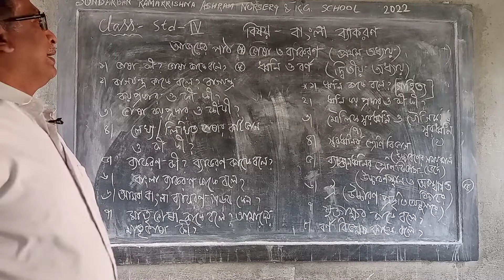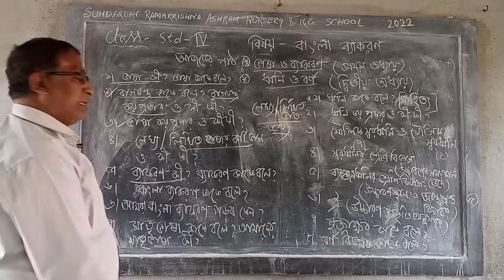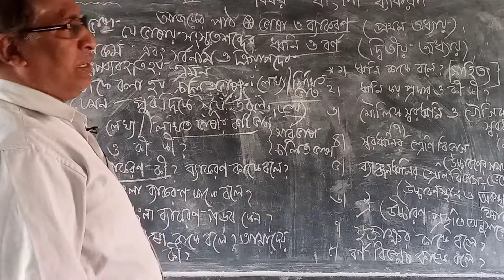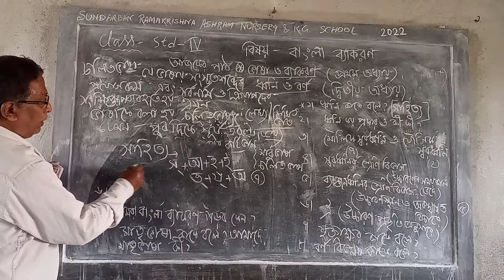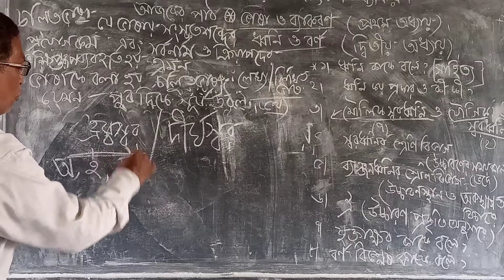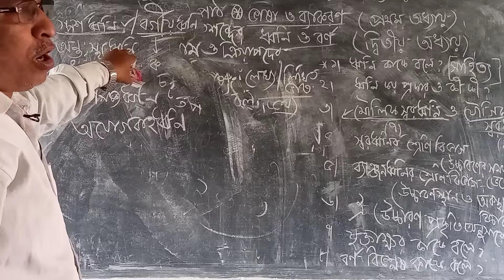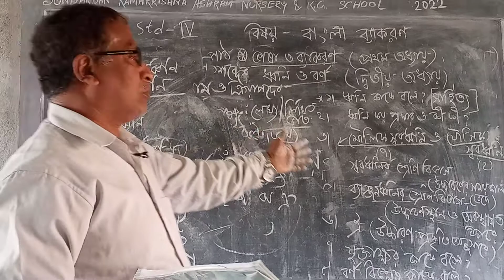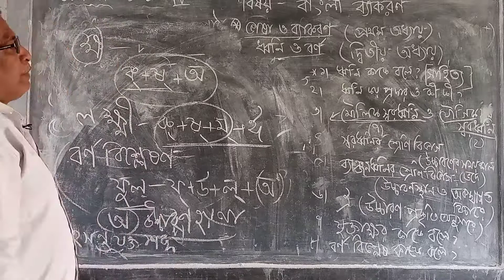EP-57(2022)STD-iv 📒 বাংলা ব্যাকরণ( ভাষা , ধ্বনি ও বর্ণ)🔖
✅Teacher-tapan maity
🔸ADDRESS👉
vill- kakdwip buddhapur...
Post- Kakdwip.
P.s- Kakdwip..
Dist- South 24 parganas.
Pin- 743347..
Westbengal.